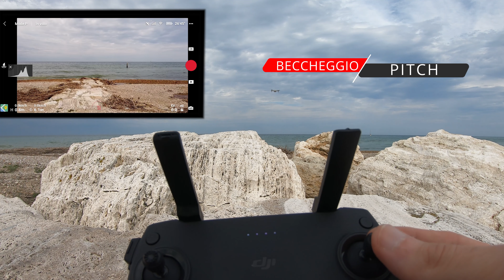SCHOOL OF DRONES | Conosci il tuo Drone ? | Episodio PILOTA | DJI MAVIC MINI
Ciao Ragazzi in questo video parte questo progetto per informare il più possibile i nuovi dronisti, ovviamente non è un corso professionale, ma tutto quello che ho imparato sul campo, sbattendo, volando ore e ore. Con i prossimi video aumenteranno le difficoltà quini allenatevi :)
Spero che vi piaccia questo tipo di video
Buona visione !

Su Personal Drones acquistate entro 24 ore dal click sul mio Link altrimenti le commissioni andranno perse. GRAZIE :)

🔴 A voi non cambia nulla (nessuno sovrapprezzo).

MJX BUGS B7 DRONE ECONOMICO PER INIZIARE
🚁MJX BUGS B7 (1 batteria)
🚁MJX BUGS B7 (2 batterie)
🚁MJX BUGS B7 (3 batterie)

✈ Mavic Mini
✈ Mavic Mini FLY MORE COMBO
🔗 PARAELICHE ORIGINALI 19€
🔗 PARA ELICHE ALLEGGERITI 9,99€ (Non Testati)€
🔗 CARICATORE MULTIPLO 39€
🔗 BATTERIA 45€
🔗 BLOCCA ELICHE 22,90€
🔗 CUSTODIA ORIGINALE 30,59€
🔗 PIEDINI RIALZANTI PGYTECH 14,90€

Sony Alpha a6300
Obiettivo per Recensioni 35mm(Fisso)
Treppiede Manfrotto
Microfono Shootgun
Microfono per esterno